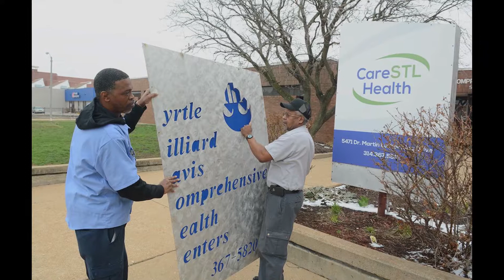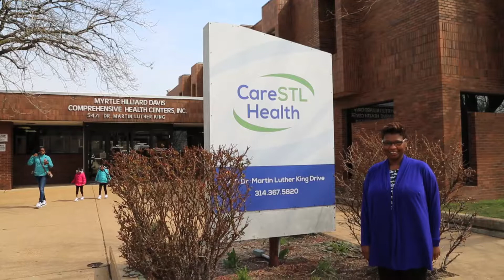Angela Clabon is 2018 Stellar Performer in Health Care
Angela Clabon received the 2018 Stellar Performer in Health Care Award at the 18th Annual Salute to Excellence in Health Care Awards Luncheon at the Frontenac Hilton on April 27, 2018.

video and story by Rebecca Rivas, reporter for the St. Lousi American